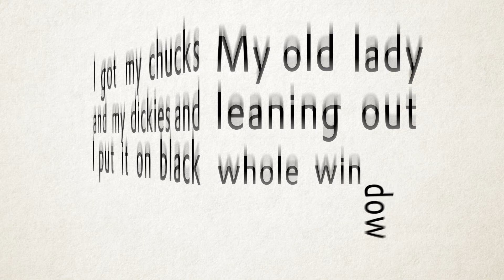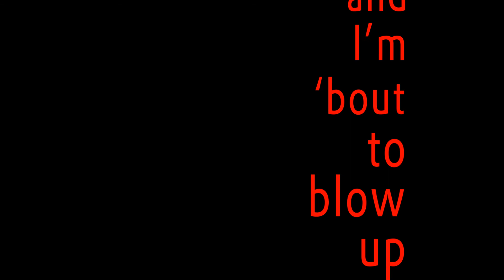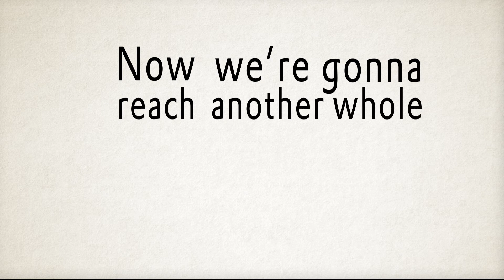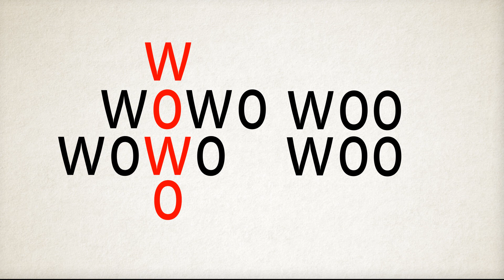The Bomb - Pigeon John Kinetic Typography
That's my graduation thingy from school. Have fun

Original Song
The Bomb - Pigeon Jogn